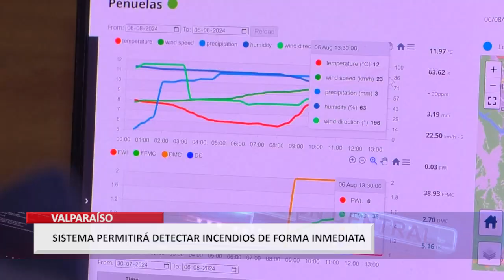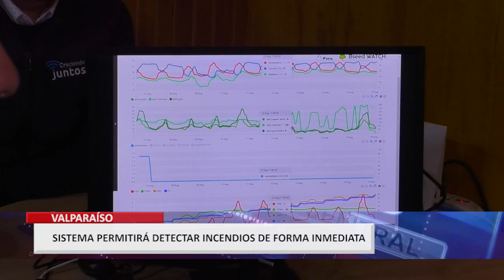Única en Latinoamérica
Nuestra región cuenta con moderna tecnología de detección temprana de incendios forestales.